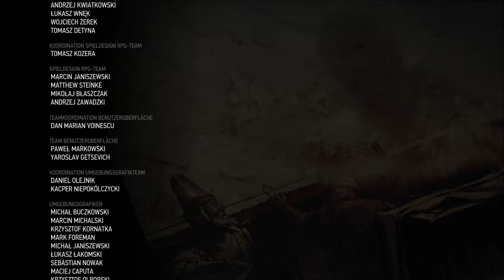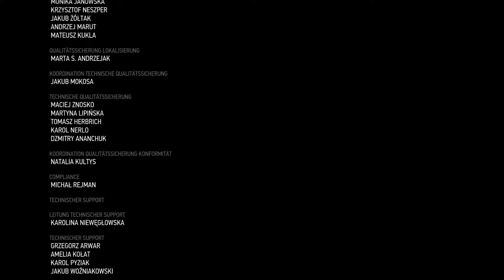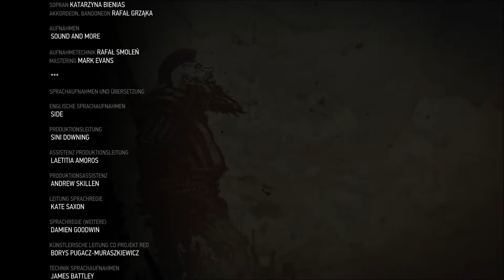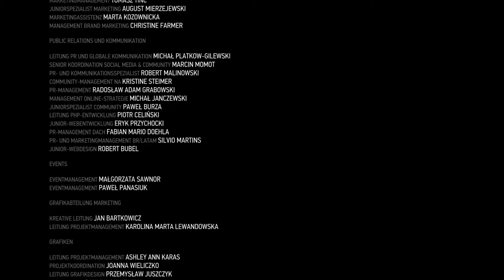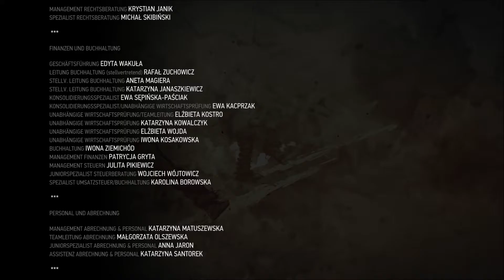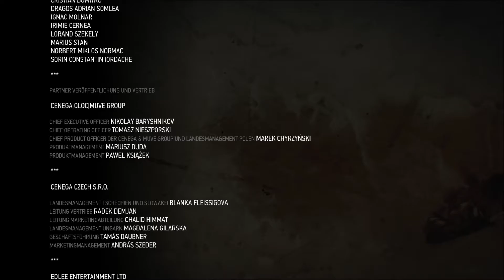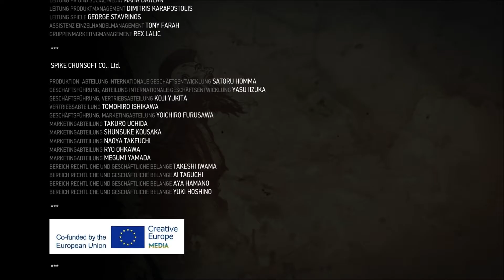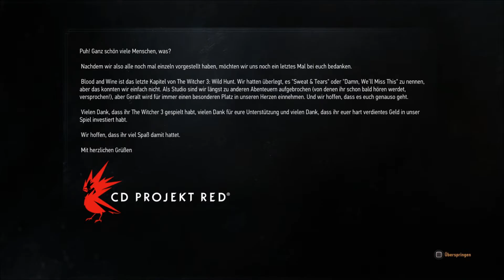Let´s Play WITCHER 3 BLOOD & WINE #079 Geralt und Regis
«WITCHER 3: BLOOD & WINE»
RPG-Epos von CD Project RED
«LET'S PLAYS THE WITCHER 3»
Kommentiertes Gameplay von Peter Gaming(2016).